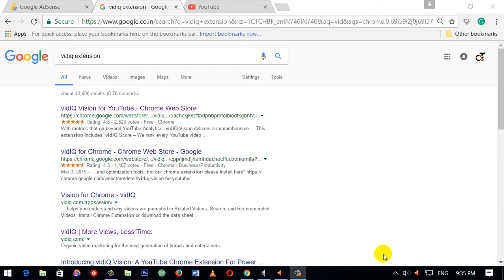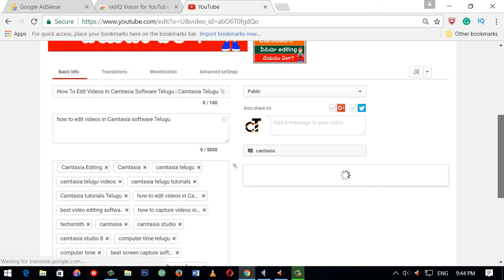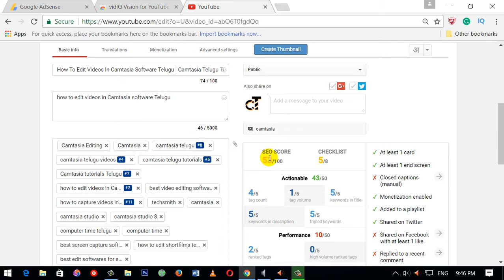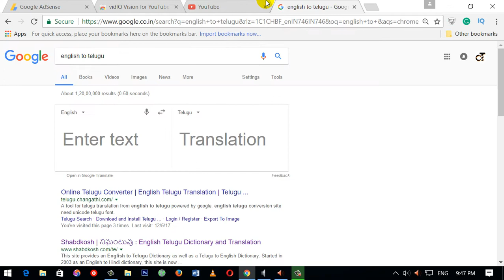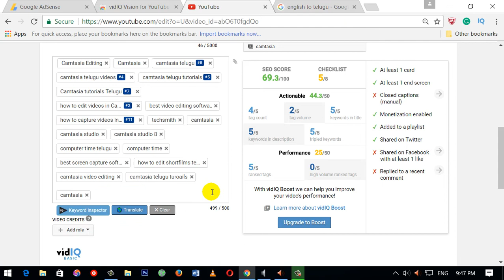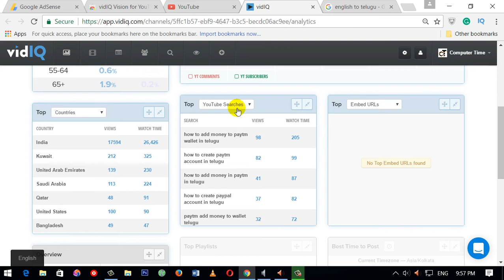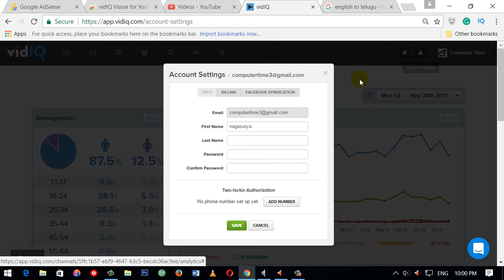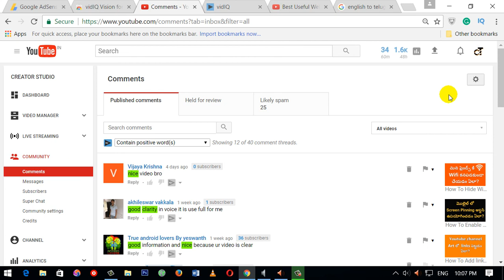Vidiq Extension Information In Telugu | Best Youtube Creators Google Chrome Extension Telugu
Best youtube creators vidiq tool information in telugu

vidiq chrome extension telugu.vidiq firefox extension telugu.how to install vidiq in firefox telugu.how to install vidiq extension in google chrome.vidiq for firefox telugu.vidiq basic telugu.vidiq for android telugu.vidiq opera telugu.vidiq review telugu. vidiq vs tubebuddy telugu.is vidiq legit telugu.vidiq alternatives telugu.